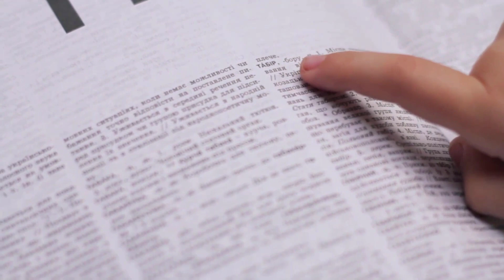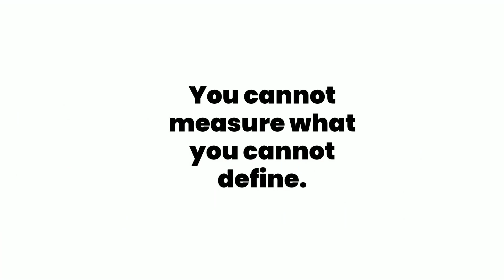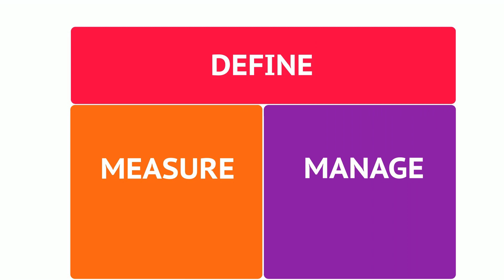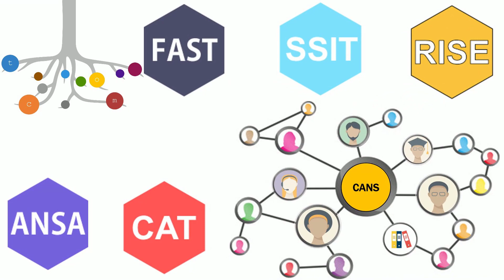You Can't Manage What You Can't Measure | TCOM Heuristics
You Can’t Manage What You Can’t Measure

There is some controversy, or at least, confusion over the origins of this concept. It is either attributable to W. Edward Deming for Total Quality Management fame or perhaps the most famous business consultant, Peter Drucker. TCOM stands on the shoulders of both of these giants so we won't take sides in this debate and credit the concept to both.

Where TCOM diverges from traditional quality management approaches is in its emphasis on clinical and functional outcomes as the primary raison d'être of all helping enterprises. In our view, there is a folie à deux between the traditional research perspective and the desire to be simple and efficient in program management processes. Also in our view, it is somewhat crazy to force the evaluation focus on objective measures when those measures seldom actually represent the actual desired outcomes of helping interventions.

Since helping interventions are intended to be transformational, we need to measure personal change if we want to manage transformational offerings. It is as simple as that.
Relevance overrides expediency otherwise you will end up in the dilemma articulated by R. Spencer Darling:  “All systems is perfectly designed to get the results it gets." (Incidentally, there is some dispute with this quote; some claim it being attributed to the aforementioned Deming.)

In TCOM we believe that the problems of the existing system are in large part due to this historical emphasis on objective, convenient, but conceptually problematic measurement decisions.